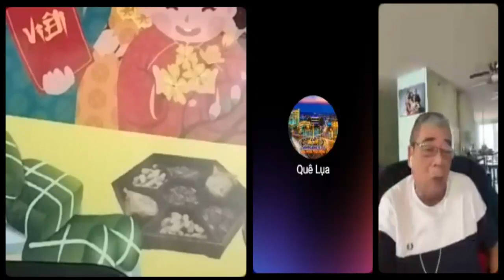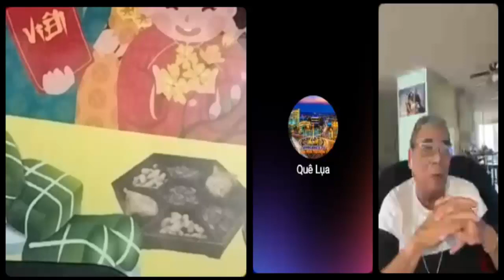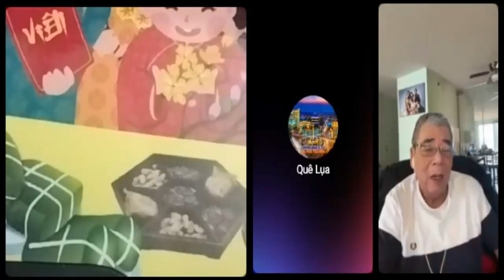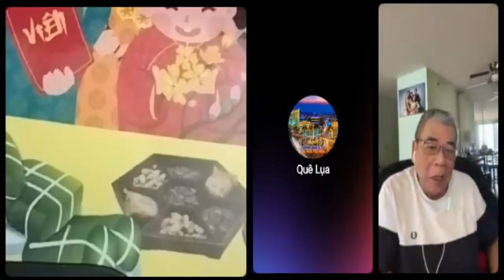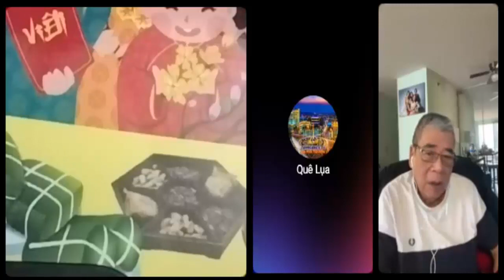Việt kiều Mỹ Cầm Nguyễn "20 năm qua Việt Nam phát triển vượt bậc - báo chí Quốc tế nói đấy"